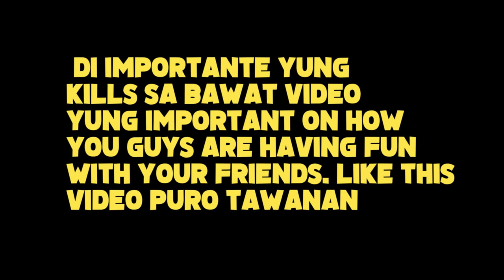NAGSAMASAMA NA KAMI DREAMTEAM FT. JAZONGAMING! (ROS GAMEPLAY)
"HOPEFULLY KASAMA NA NAMIN SI ENZOO SOON"

PC SPECS:
CPU: I7-9700KF
GPU: RTX 2080 TI Asus turbo 11gb
Memory: 32 GB 3200Mhz RIPJAWS
MOTHERBOARD: MSI z390 tomahawk
500 SSD: KINGSTON
2TB HARD DRIVE DISK

►Chill background Music:
Title: think about it
Type of music: Chill Hip Hop
Mood: Relaxing